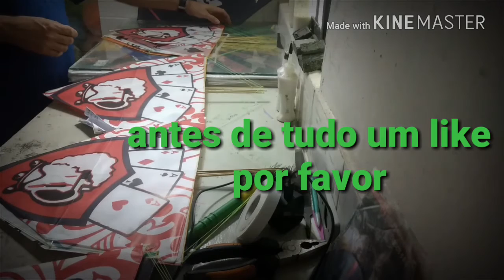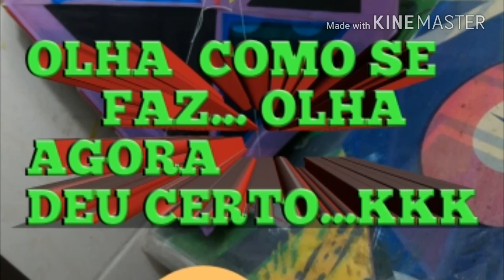PIPAS TOP CELOFANE E SEDA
Aprendi empacotar suas pipas sem colar uma na outra sem gabarito